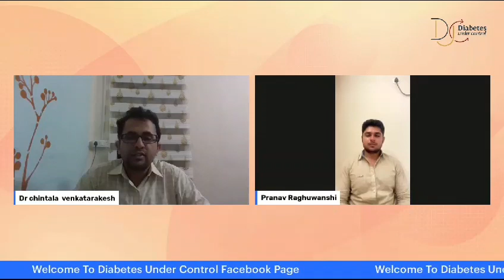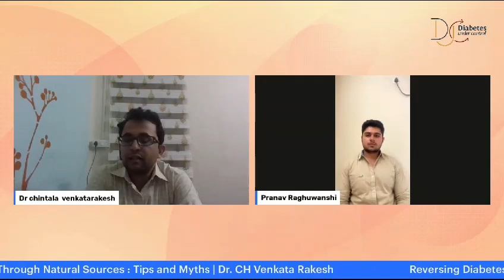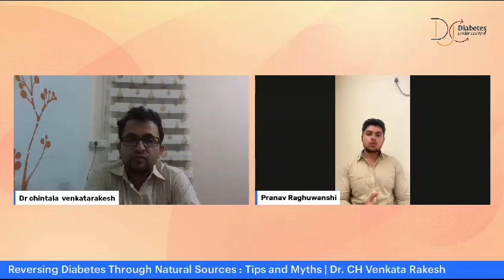Does fenugreek seeds, jack fruit cure diabetes ? మెంతులు, పనసకాయ తింటే షుగర్ నయమవుతుందా?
Diabetes is a lifestyle disorder with complications like nephropathy(kidney disease), neuropathy ( nerve damage), retinopathy ( eye damage), and heart disease.

Till now there is no single vitamin or mineral that has proven to cure diabetes.

Eating jack fruit or fenugreek seeds cure diabetes- NO.

 They might reduce your dose of tablets or insulin minimally but will not be able to completely stop tablets or insulin.

Never consume any supplements or substances that contain steroids.

Never stop insulin ( particularly in TYPE1 DIABETES) based on the assumption that these supplements will cure diabetes.  It might lead to dangerous complications,  hospital admission, and life risk.

Consult your Endocrinologist before stopping tablets or insulin while taking supplements of natural sources. The dosage has to be carefully adjusted based on sugars and the type of product consumed.

DO NOT ABRUPTLY STOP DIABETIC MEDICATIONS WHILE CONSUMING SUPPLEMENTS

Dr CH Venkatarakesh, M.D,D.M
Consultant Endocrinologist,
Sanjeevani Hospital, Vijayawada
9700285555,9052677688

చాలామంది షుగర్ ఉన్నవాళ్లు మేము మెంతులు తింటున్నాము, పనసకాయ  తింటున్నాము, ఇంకా రకరకాల నాచురల్ సోర్స్ సప్లిమెంట్స్ తీసుకుంటున్నాము, మాకు షుగర్ నయం అవుతుందా? మేము టాబ్లెట్స్ ఆపేయవచ్చా? ఇన్సులిన్ ఆపేయవచ్చా ?అని అడుగుతారు.

ఇప్పటివరకు ఏ విటమిన్ ,ఏ సప్లిమెంట్ తీసుకున్న కంప్లీట్ షుగర్ నయం అవుతుందని ఎక్కడ నిర్ధారణ అవలేదు .
కాబట్టి మీరు ఏ రకమైనటువంటి నాచురల్ సప్లిమెంట్ అంటే పనసకాయ గాని లేదా మెంతులు గాని తీసుకున్నప్పుడు మీ షుగర్ డోసేజ్ కొంచెం మారవచ్చేమో కానీ కంప్లీట్ షుగర్ టాబ్లెట్ లేదా ఇన్సులిన్ ఆపేసి స్టేజికి రాదు.

ఒక మాటలో చెప్పాలంటే ఏదన్నా నాచురల్ సప్లిమెంట్ తీసుకుంటున్నప్పుడు షుగర్ టాబ్లెట్స్ కానీ ఇన్సులిన్ కానీ ఆపేయవచ్చా --- లేదు.

 అలానే ఎట్టి పరిస్థితుల్లోనూ స్థిరాయిడ్ కలిపినటువంటి లేదా కలిసినటువంటి సప్లిమెంట్స్ తీసుకోవద్దు .

మీ ఎండోక్రనాలజిస్ట్ని సంప్రదించి ఆ షుగర్ లెవల్సింది పట్టి మీరు వాడేటువంటి టాబ్లెట్స్ ని బట్టి , మీరు వాడేటటువంటి న్యాచురల్ సప్లిమెంట్స్ ని బట్టి ఆ టాబ్లెట్ డోసేజ్ కానీ ఇన్సులిన్ డోసేజ్ కానీ అడ్జస్ట్ చేసుకోండి కానీ మీ అంతటికి మీరే సడన్గా ఆ టాబ్లెట్స్ ఆపేయటం కానీ చేయొద్దు.

ముఖ్యంగా టైప్ 1డయాబెటిస్ పేషెంట్ (కంప్లీట్ ఇన్సులిన్ డిపెండెంట్ పేషెంట్స్) వాళ్ళు ఈ సప్లిమెంట్స్ తీసుకుంటున్నప్పుడు సడన్గా ఇన్సులిన్ గనక ఆపేస్తే అది ప్రాణానికే ప్రమాదం కావచ్చు,  షుగర్ బాగా ఎక్కువ  అయ్యి హాస్పిటల్లో అడ్మిట్ కావాల్సిన పరిస్థితి రావచ్చు.